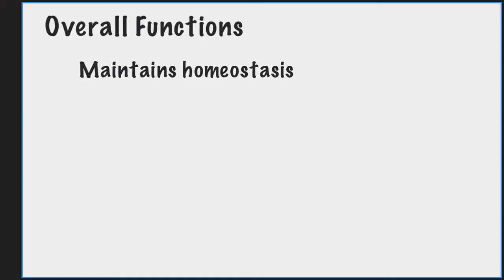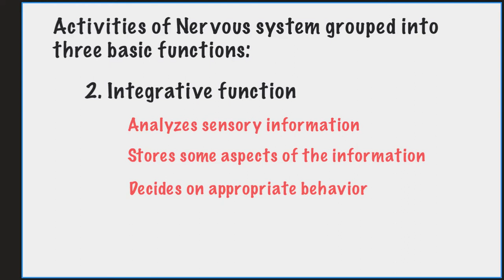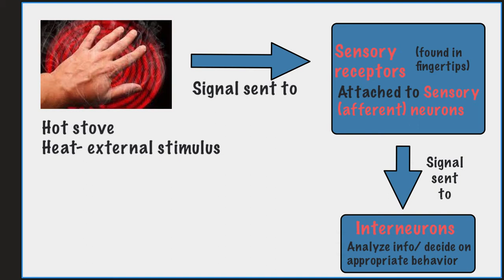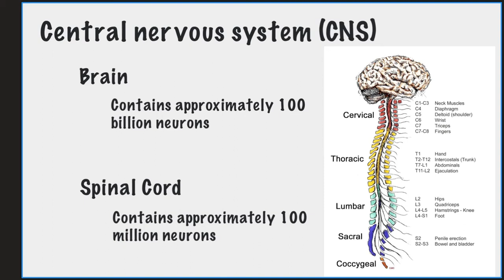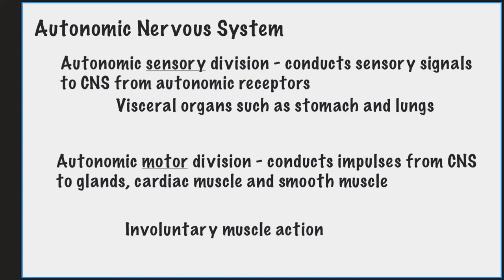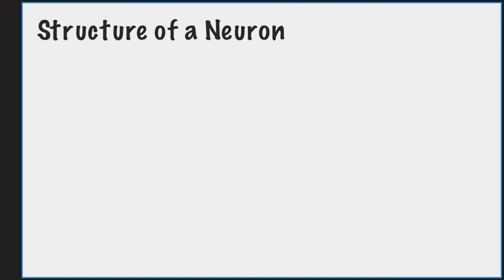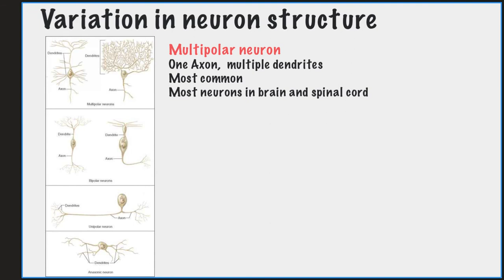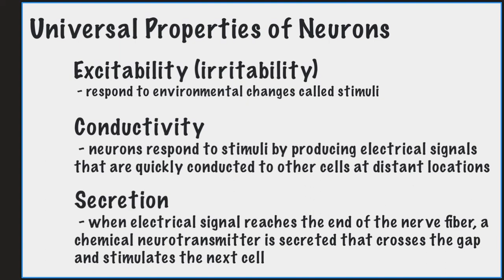Introduction to the Nervous System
This video is an introduction to the Nervous System.  Learn what the Nervous System does as a whole.  Learn about the difference between the Central Nervous System (CNS) and Peripheral Nervous System (PNS).  Delve deeper into the PNS division somatic vs. autonomic.   And then look further into the Autonomic Nervous System division:  Sympathetic and Parasympathetic.  Are you studying this now and maybe really confused as to how all this divides up?  Then look no further.  I break this all down into an easily understandable video.  I conclude the video with an introduction to the structure of the neuron, different neuron variations and finally cover the universal properties of neurons.

I try to make difficult to understand topics, easy to understand!